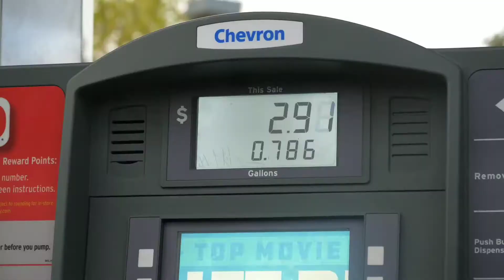rearranging our office - Episode 101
Relaxing Sunday with some reoganization of the office space followed by sea food and ice cream.